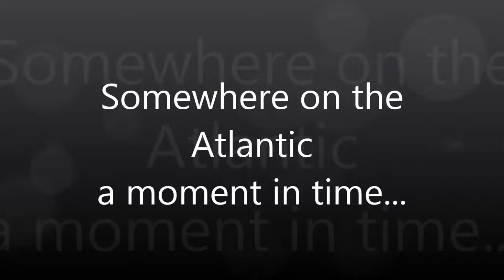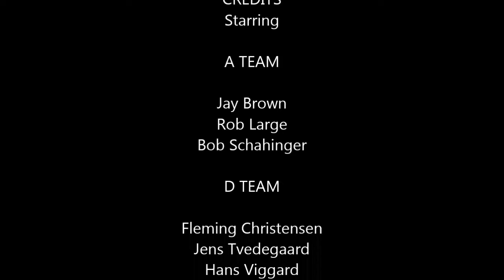Black Butterfly Atlantic Rally Crossing